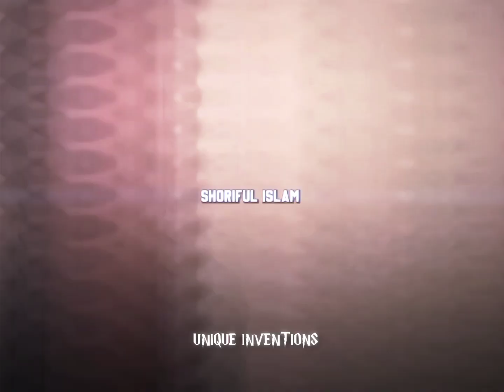Bloodpop x Bangladesh Cricket Team | Bangladesh are ready to fight | Unique Inventions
1. State that your site may contain content not authorized for use by its owner.